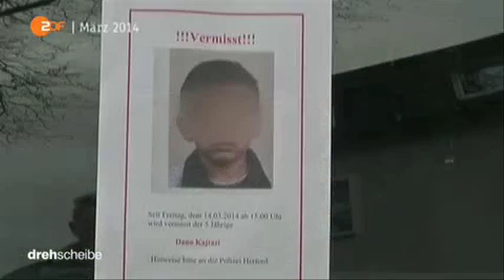15779 zlodii Hochzeit ZDF 150922 dde 436k p5v11 14 20